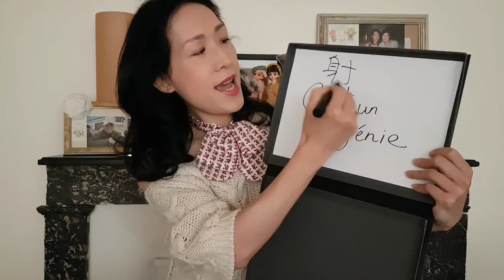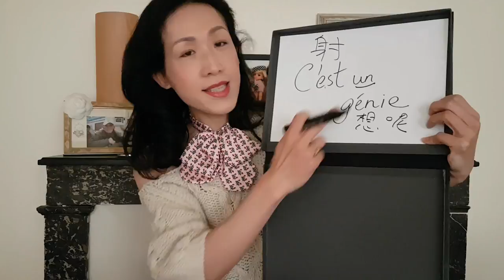Sony 教法文: Lesson 84 - C'est un génie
My weekly French lesson to Hongkongers!